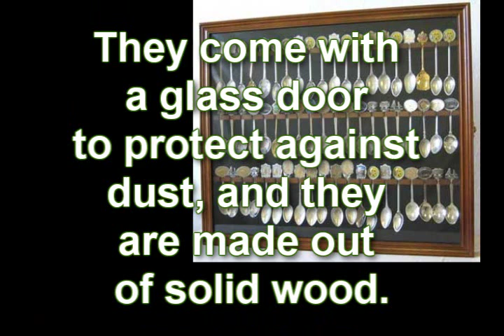Organize your Souvenir Spoon Collection with Spoon Racks and Display Cases